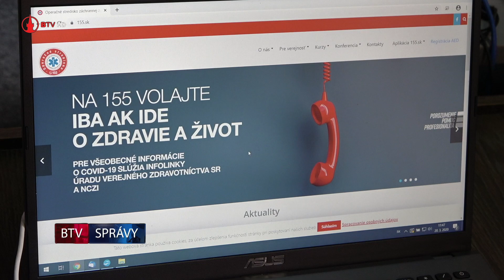Zamieňanie tiesňovej linky s infolinkou